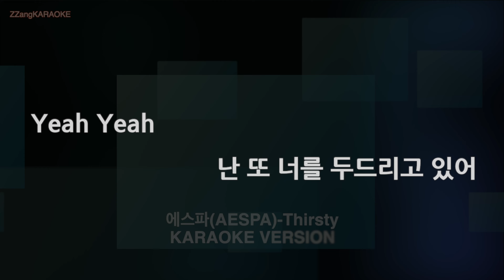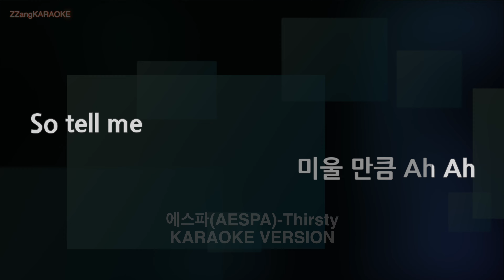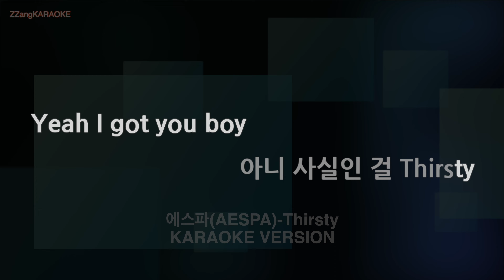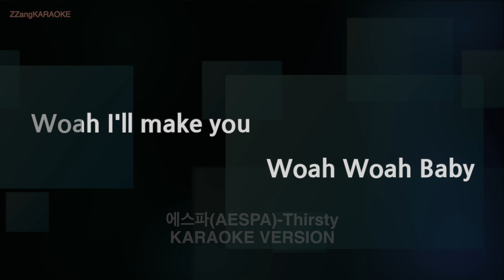[짱가라오케/노래방] 에스파(AESPA)-Thirsty (Melody) [ZZang KARAOKE]